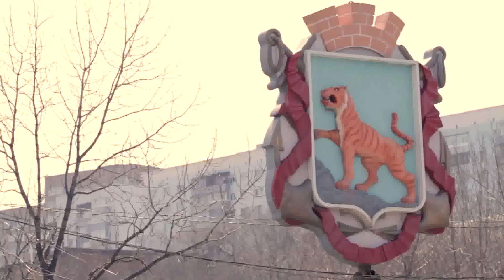Представление Кубка России по КУДО 2012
Впервые Кубок России пройдет во Владивостоке. На турнире будут представлены спортсмены со всех регионов России.